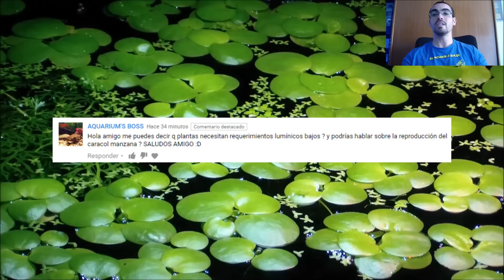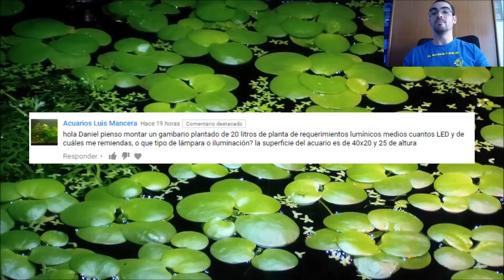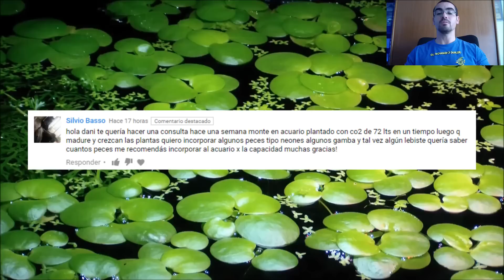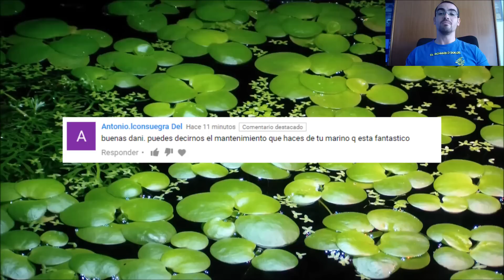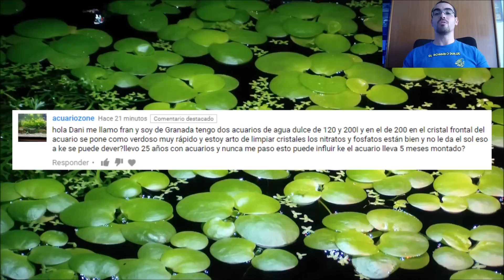Preguntas y respuestas parte 41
En esta ocacion e cambiado un pelin la manera del video para que sea mas entretenido.